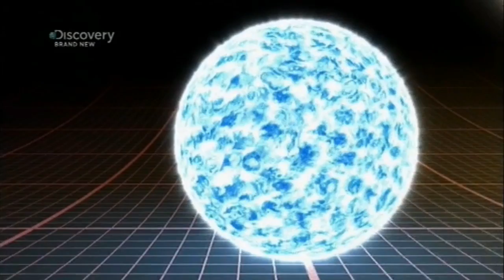Star Sizes Comparison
The size of Earth in comparison with our Sun and the largest known star  VY Canis Majoris.This clip was taken from the show 'How The Universe works'.